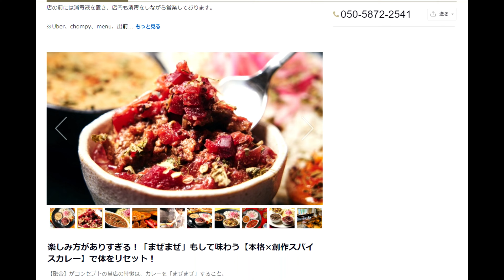小林タカ鹿が人の話を聴きに行く！ 俳優：内田滋 その２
小林タカ鹿に投げ銭したいときは、こちら！

「NISSANあ、安部礼司」の安部礼司役、声優・俳優の小林タカ鹿です！ デイリーコラムっぽく、ワンテーマでお喋りしていきますねー♪